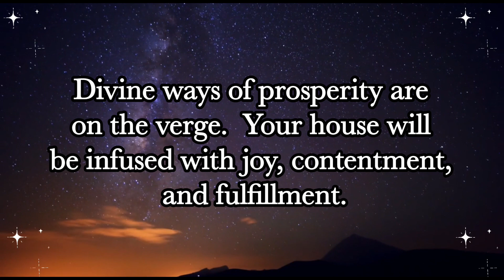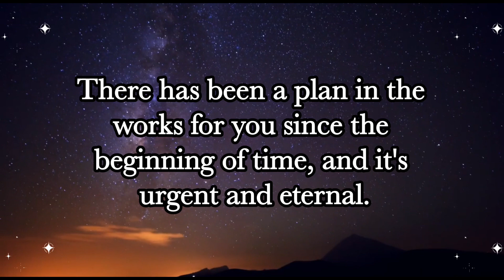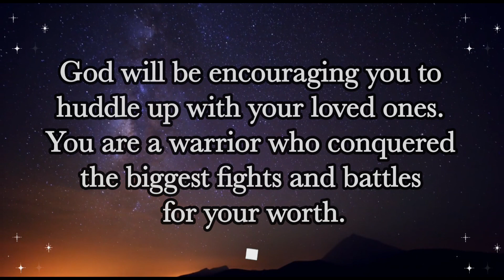God: Someone wants to break up all ties with you and...